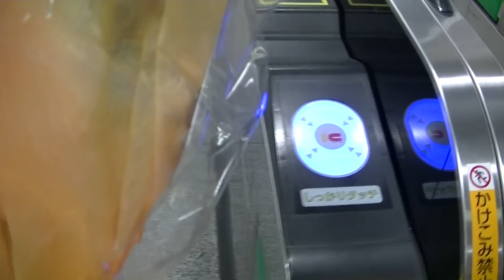花束で花パス！そう！獰猛に花束で改札を通過するのだ！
BUNZINです。
駅の改札を花束で花パスできるか試してみたのだ！そう！獰猛に花束で改札を通過できるのか試してみたのだ！